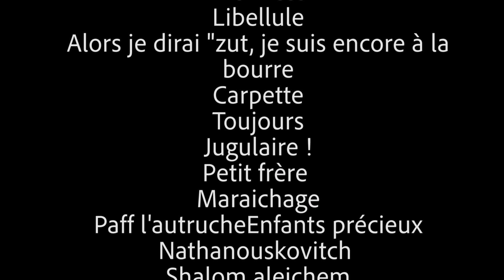Nathan Mameri - Freestyle Collectif 2 feat Vos mots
Freestyle Collectif:  Env 90 participants, une centaine de mots et un moment de création dans mon studio.

Pour le 3éme, donnez moi vos mots ou expressions en commentaire de cette vidéo avec le freestylecollectif
Belle année à tous. Tchussss

Composition Arrangement Mixage et mastering: Adam Sky